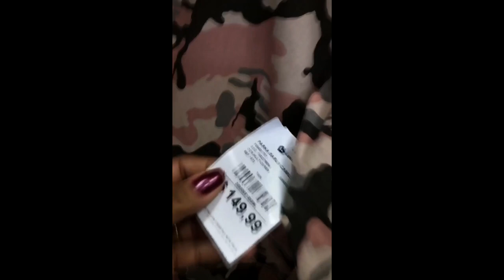COSTURA DE JAQUETA ZÍPER DESTACÁVEL| FÁCIL!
Mais um passo a passo da série "COPIANDO ROUPAS DE LOJA". Para quem já tem o costume de fazer suas próprias roupas não é incomum olhar roupas em lojas e não ter coragem de pagar um preço tão alto. Dessa forma é mais barato e prazeroso comprar o tecido e fazer. Como essa é uma prática comum na minha vida há muitos anos, sei que muitos de vocês também ou querem fazer, por isso hoje trago esse modelo de jaqueta com zíper destacável que foi uma votação que aconteceu nos stories do meu Instagram(SEGUE LÁ PARA AJUDAR A DECIDIR OS TEMAS DOS VÍDEOS).
Hoje iremos focar na etapa da confecção,iremos cortar e costurar nosso modelo.

POST NO BLOG: MOLDE, COSTURA E CONTEXTO HISTÓRICO.

-CURSO DE MODELAGEM DA DAYSE COSTA!

Acesse o link abaixo e faça seu cadastro :)

PERGUNTAS FREQUENTES:

- CANON T5i